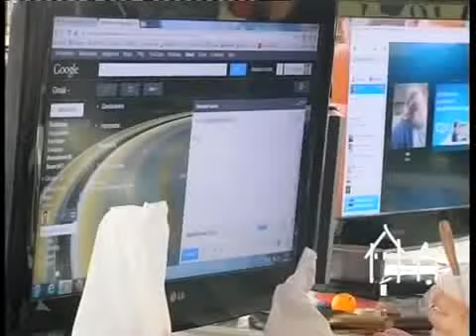26/04/2013 TVEC Callensis Party 2013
Reportaje sobre Callensis Party 2013 con entrevistas e imágenes generales.